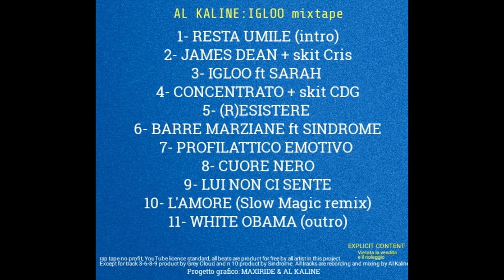IGLOO – AL KALINE ft Sarah (PROD. GREYCLOUD)